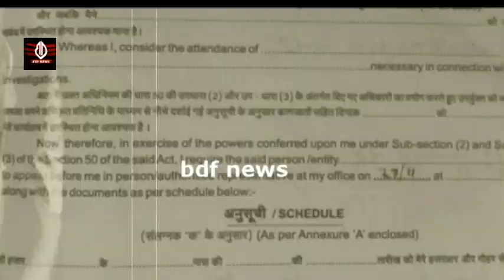कम उम्र की लड़की से मोहब्बत करना पड़ा भारी गया जेल अब बड़े एक्शन की तैयारी